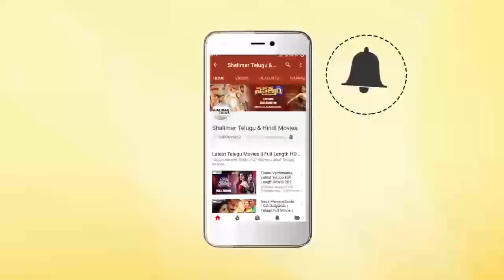Natural Star Nani about AWE Movie Response | Kajal | Nithya | Regina | Prashanth Varma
Watch Natural Star Nani about AWE Movie Response